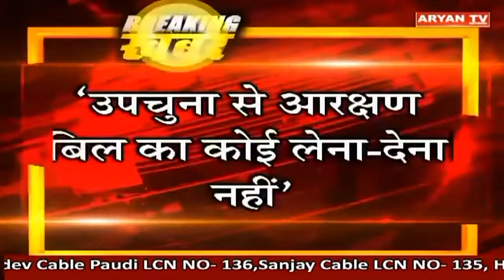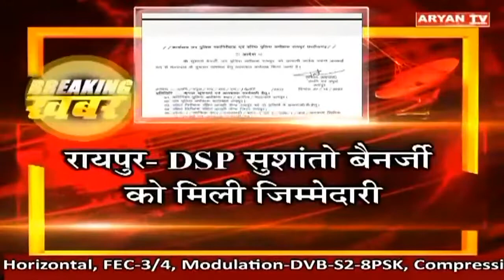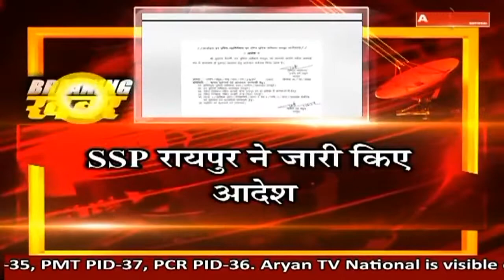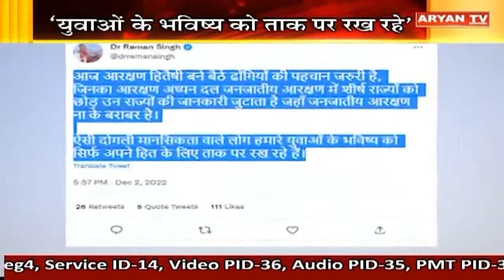Aryan News Live | 04:30 PM | 03 Dec | Hindi News || Live Breaking News | Latest News